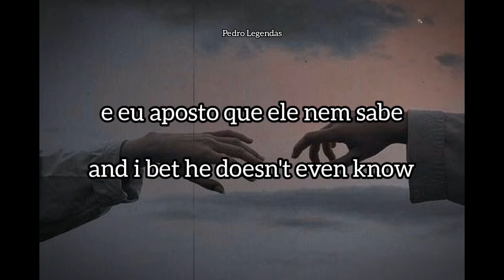Yoñlu - Mecânica Celeste Aplicada (Luana) (Short/Translation)